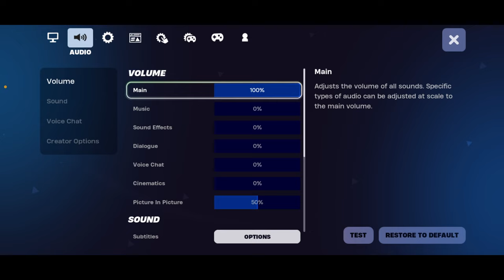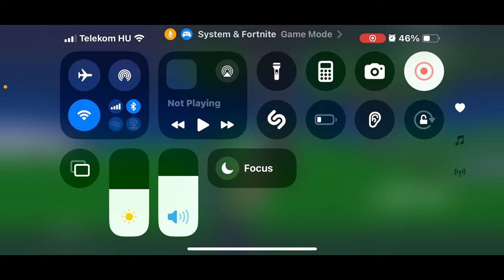Fortnite iPhone-on 2024 ben?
Kipróbáltam a Fortnite-ot újra iPhone-on, és megnéztem, milyen az élmény 2024-ben! Megosztom a tapasztalataimat a mobilos játékmenetről. Megbeszéljük, hogyan fut a játék iPhone-on, és adok néhány tippet is a maximális élmény érdekében. Ha érdekel, hogyan tért vissza a Fortnite iOS-re, vagy csak kíváncsi vagy, milyen iPhone-on játszani, akkor ez a videó neked szól!

2 Hetente törlődik, szóval újra be kell írni! Köszönöm!
Kód: VILUXTV

🔥💲Olcsó játékok!💲🔥
ENEBA - Olcsó játékok! (PS4, Xbox, PC)!

🔥Gép Config🔥
►Videó felvevő: OBS
►Egér: Asus rog gladius origin 2
►Billentyűzet: RedDragon
►Mikrofon: Hyper X
►Egérpad: GMB Gaming
►Füles: JBL vezeték nélküli
►Gamepad: XBOX
►Kormány: Spirit Of Gamer Race Wheel PRO
►VR: Oculus Rift CV1